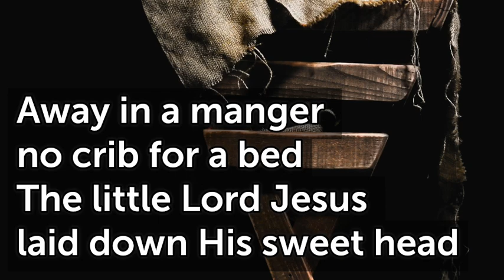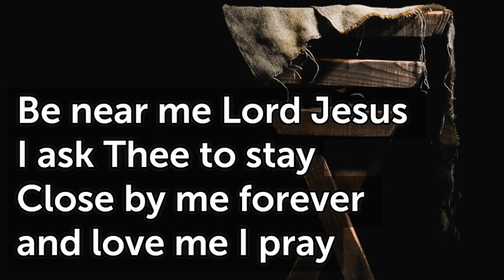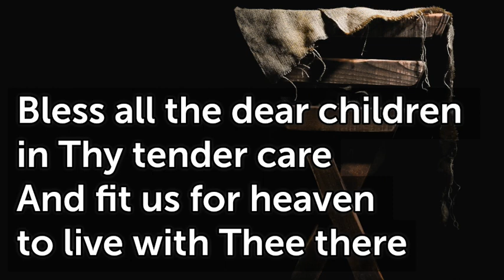Away in a Manger (Cradle Song) T80 F